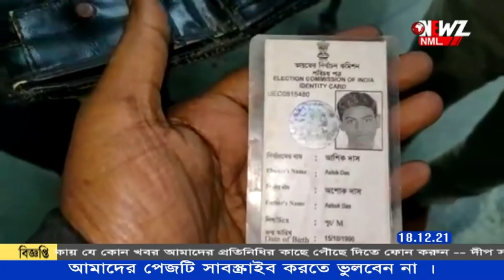পথ দুর্ঘটনা। মৃত্যু হল রাজ্য বিদ্যুৎ দপ্তর এর দুই কর্মীর।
মর্মান্তিক পথ দুর্ঘটনা। মৃত্যু হল রাজ্য বিদ্যুৎ দপ্তর এর দুই কর্মীর। একটি ৪o৭ গাড়ির সাথে সংঘর্ষে ঘটে দুর্ঘটনা।  শোকোস্তব্ধ সহকর্মী থেকে পরিবারের সদস্য সকলে।